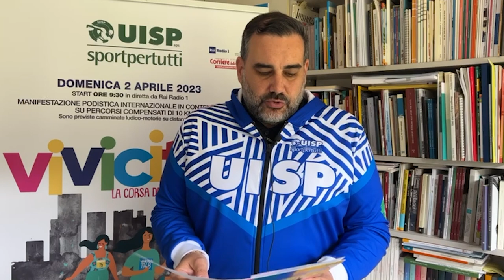Tiziano Pesce, presidente nazionale Uisp fa il bilancio di Vivicittà 2023